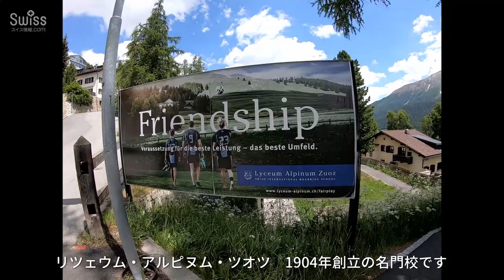ダヴォス、サンモリッツを走るレーティッシュ鉄道の観光ルート風景 【スイス情報.com】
サンモリッツやダヴォスなどの世界的なリゾート地を繋ぎ、氷河急行やベルニナ急行を走らせている観光路線である、レーティッシュ鉄道の車窓の風景をお届けします。

日本人留学生も在籍するスイス東部グラウビュンデン州ツオツ(Zuoz)にある中高生対象のボーディングスクールを訪問した際に利用しました。

寄宿学校リツェウム・アルピヌム・ツオツの詳細はこちら↓でご紹介しています。

日本とスイスの架け橋となって、スイスから日本人スタッフが最新情報を発信しています。